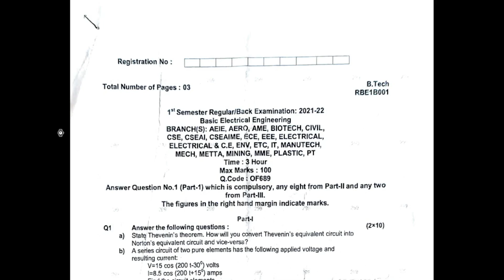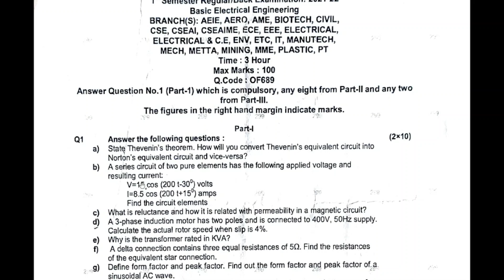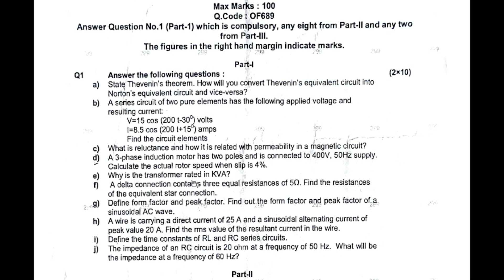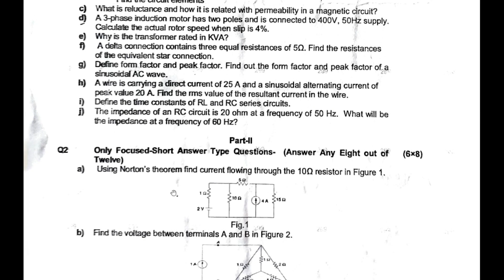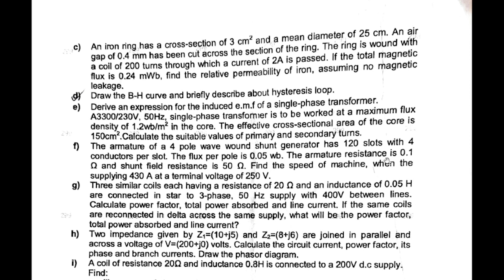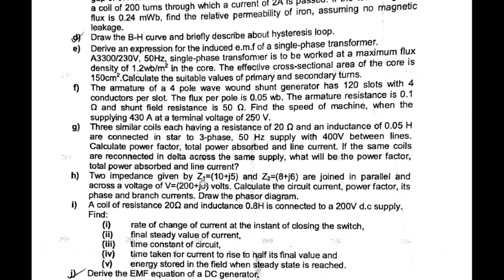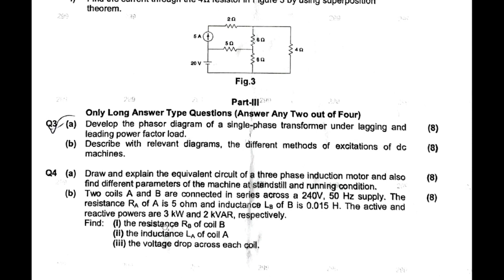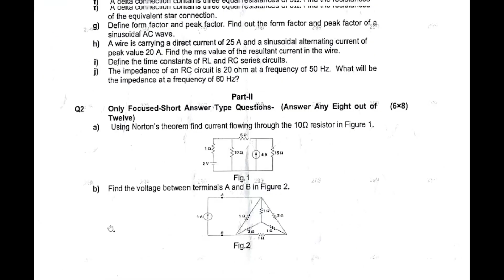BASIC ELECTRICAL ENGINEERING(BEE) SELECTED QUESTIONS FOR THE SEMESTER EXAM.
In this video, You will learn
ABOUT
1. BASIC ELECTRICAL ENGINEERING(BEE) SELECTED QUESTIONS
2.  SERIES AND PARALLEL CIRCUIT
3.  IMPORTANT PROBLEMS
4.SUPERPOSITION THEOREM
5. THEVINS THEOREM
6.TRANSFORMER
7.D.C MOTOR AND GENERATOR
8.INDUCTION MOTOR
9.STAR DELTA CONVERSION
10 BPUT EXAM NEWS TODAY